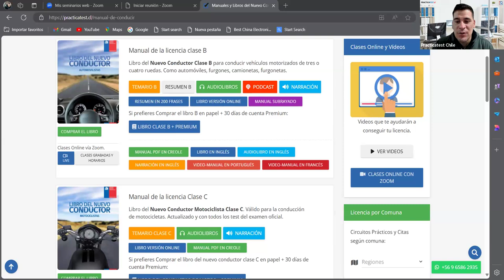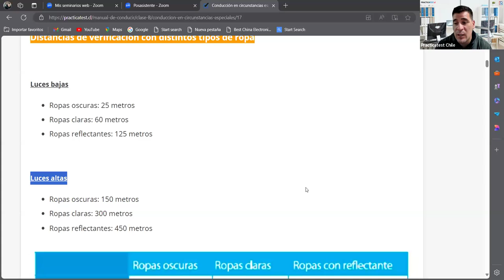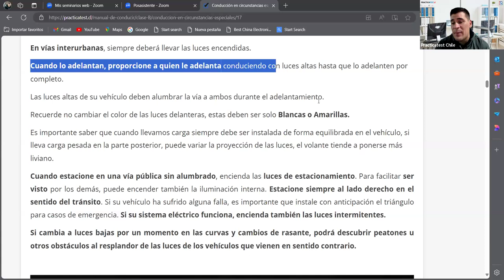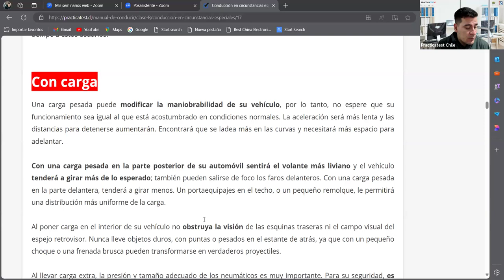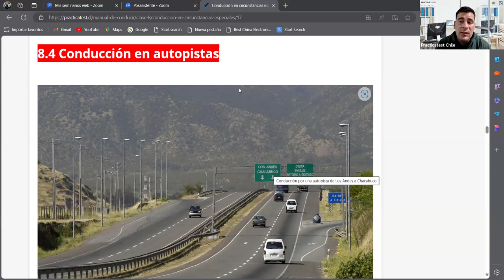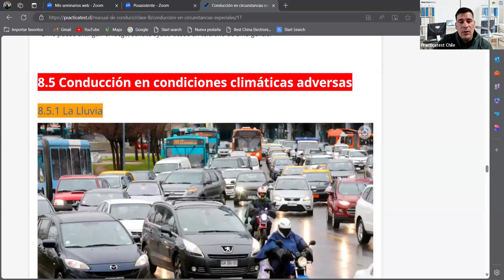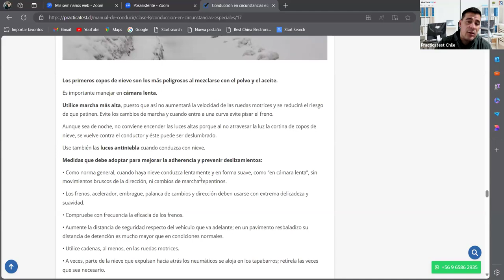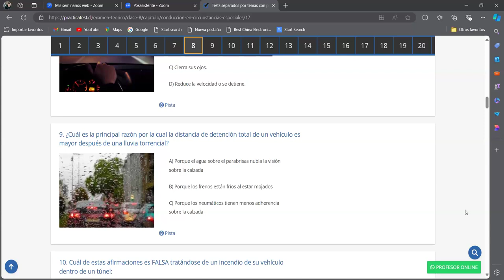579. LIBRO DEL NUEVO CONDUCTOR - Examen - Licencia de conducir Chile 2024 - TEMA 7 -